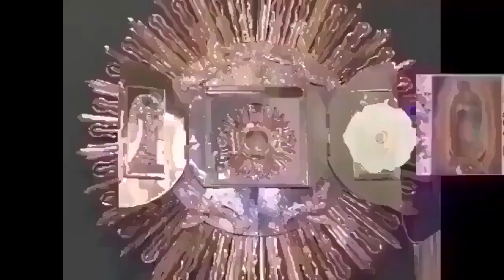Rosario de Difuntos Corto HOY | Miércoles 6 de Noviembre 2024 | Misterios Gloriosos